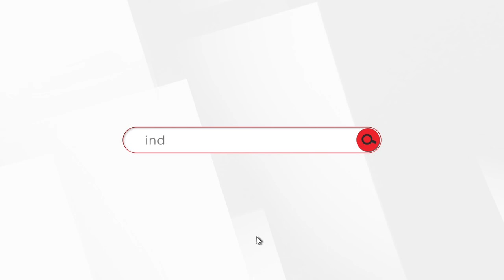Testimonio de Nestlé y Fernando Méndez, participante de Universidad + Industria